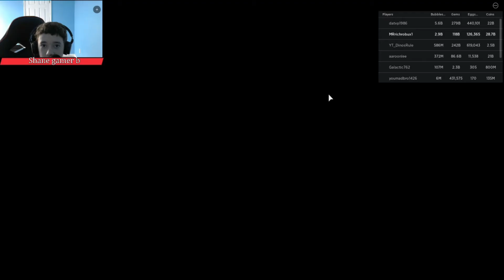I AM BACK Bubble Gum Simulator Spring Event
Hey guys today I showed you the Roblox bubble gum simulator spring event btw I AM BACK